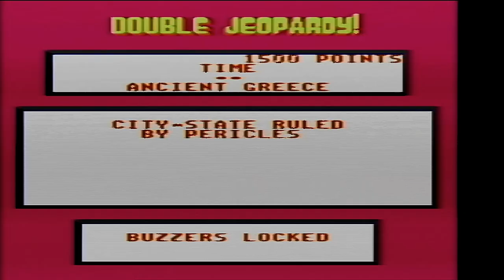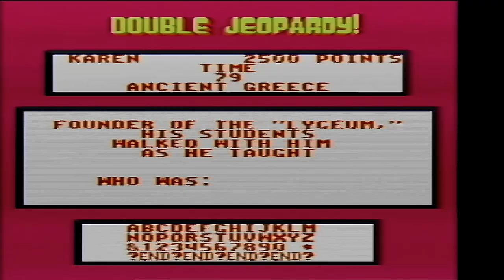Walt Disney Masterpiece Collection 30th Anniversary Special (Part 59)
Here is the next part, in which the next game will be Super Jeopardy! for the NES. Will I win the $250,000 Grand Prize? Watch to find out, and Part 60 will be up next.